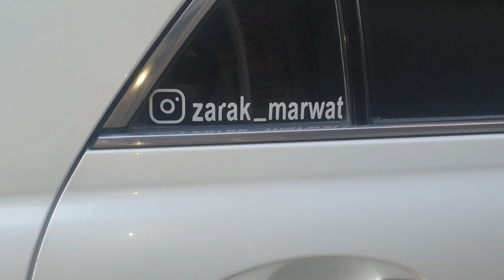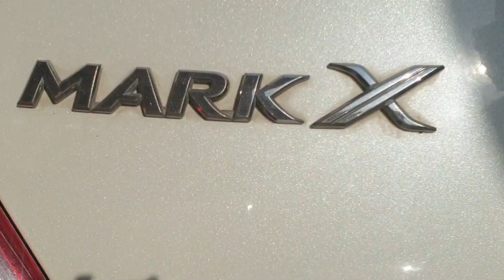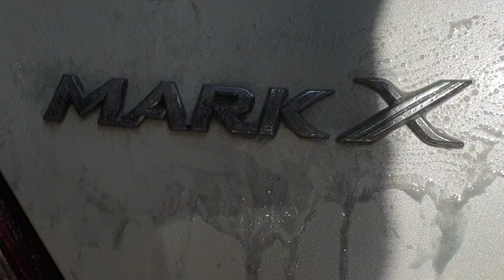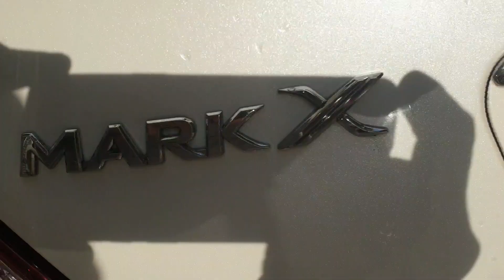How To Clean Mark X Logo || Mark X Logo Kasy Saaf Kary urdu ?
i just love youtube to explore in this chennel i will tell u just only about cars bcx i just love youtube and my chennel keep watching it and always follow my chennel and youtube thanks